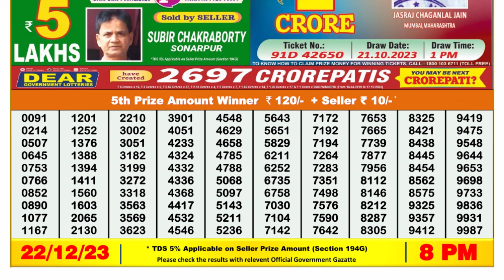Nagaland Lottery Sambad Live 8pm 22.12.23